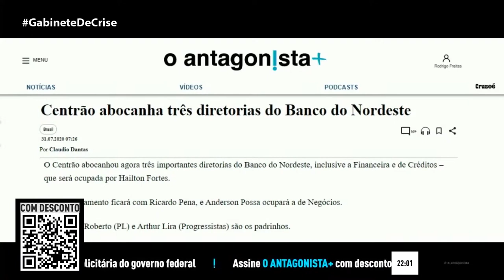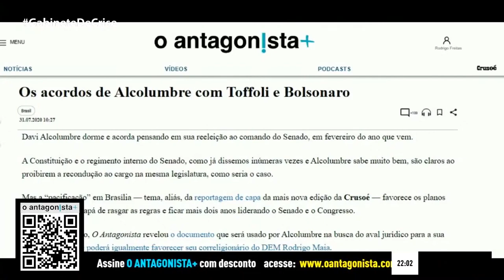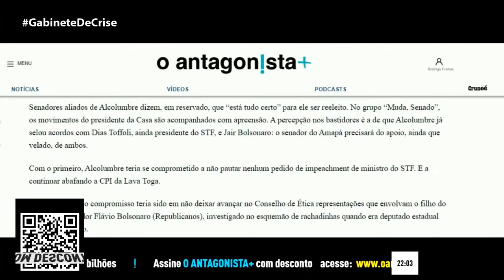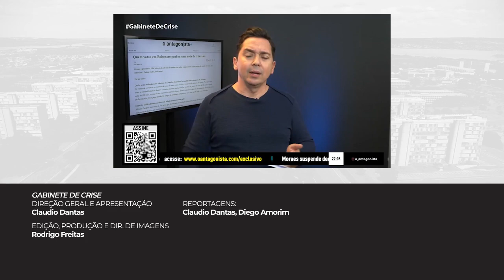"O Centrão toma café e come cargo", analisa Claudio Dantas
Claudio Dantas comenta as últimas indicações a cargos públicos levadas por integrantes do Centrão, e as movimentações em torno de um "acordo" entre os três poderes.